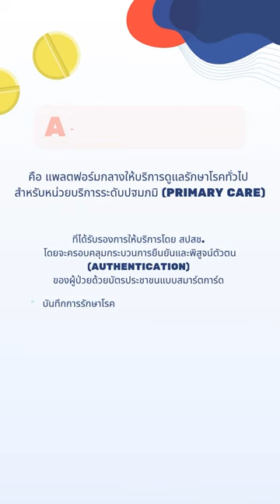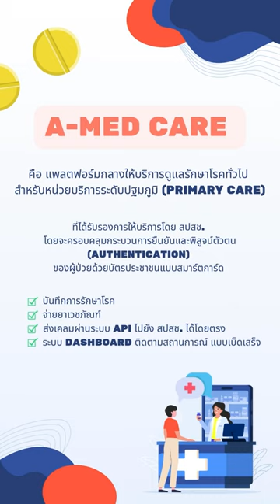เจ็บป่วยเล็กน้อยรับยาโดยไม่มีค่าใช้จ่าย No.16